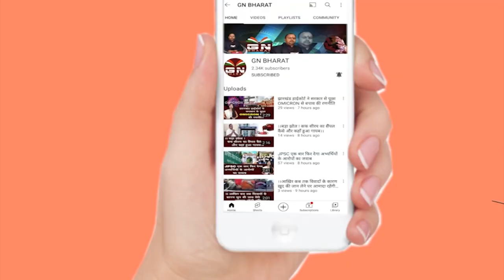तेजस्वी यादव का बड़ा बयान: BJP नहीं चाहती की देश में जातीय जनगणना हो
bihar jati janganana